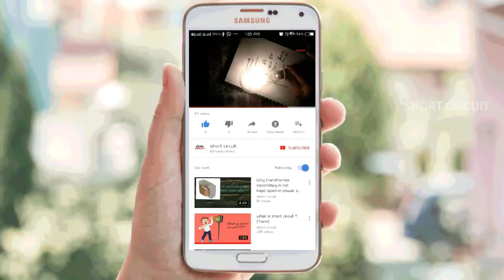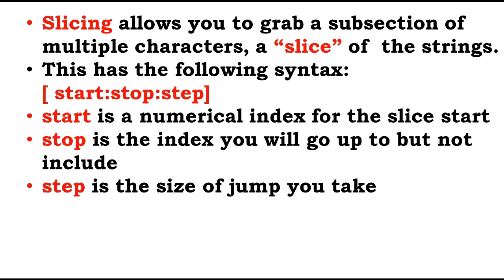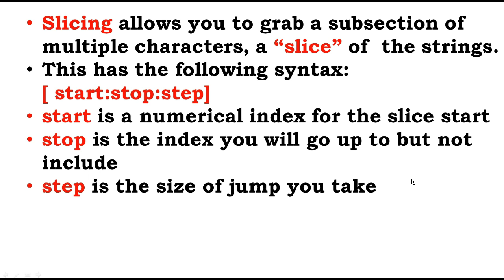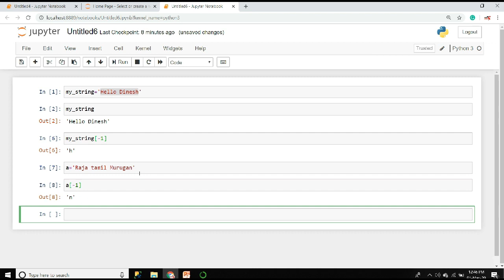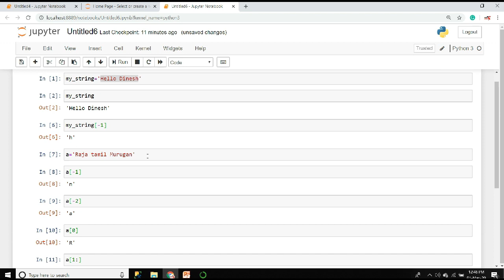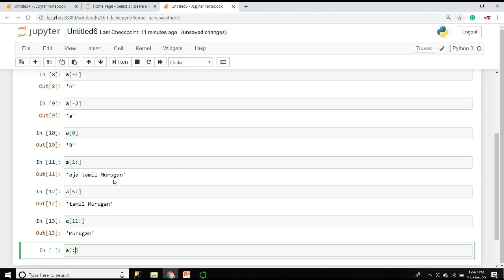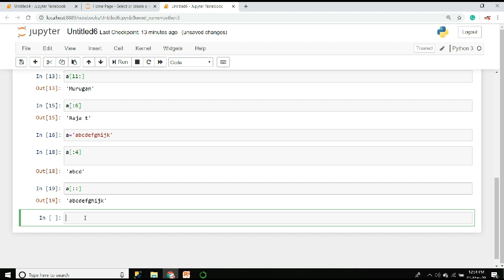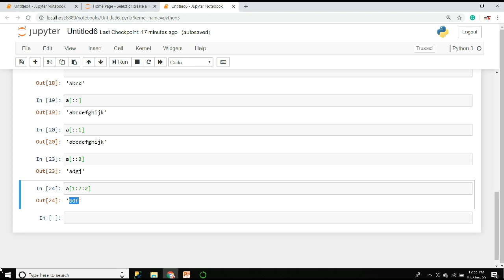Python 3 Indexing and slicing with Strings (Tamil) #04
Indexing and slicing with string clear definition and practical examples using hottie note book